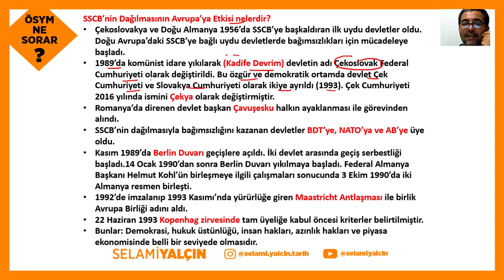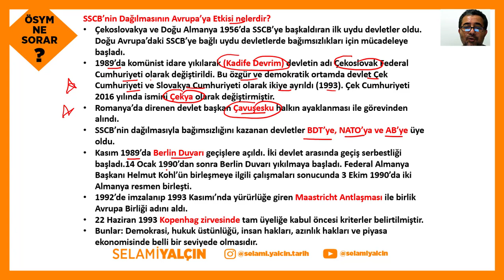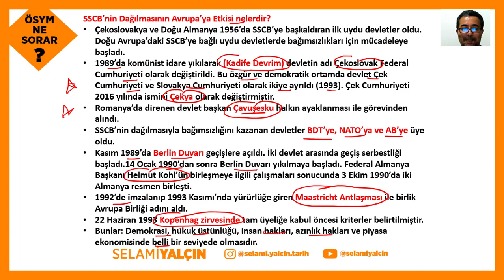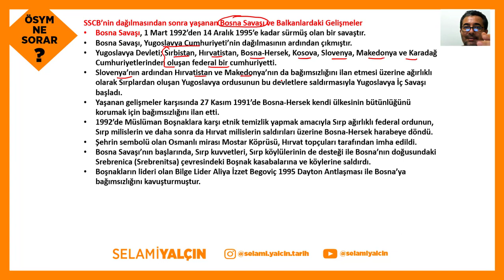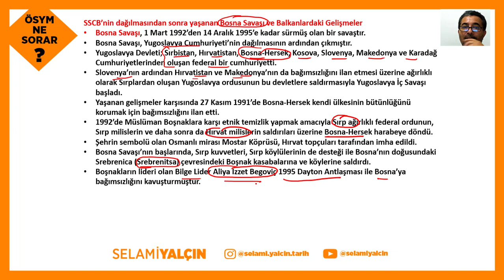212. SSCB'NİN DAĞILMASININ AVRUPA'YA ETKİSİ - BOSNA SAVAŞI - ÖSYM NE SORAR